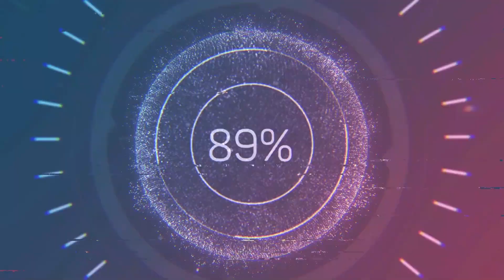WWE 2K22 | Universe Mode - “WILL IT END” | Episode #21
On the go home show of MITB we kick off with Seth Rollins vs Xyon Quinn in a MITB qualifier along with bayley vs Carmella in a MITB qualifier then r truth takes on Corey graves and in the main event Cesaro takes on aj styles before there triple threat championship match this weekend against John cena.